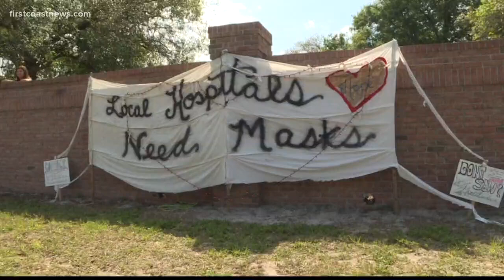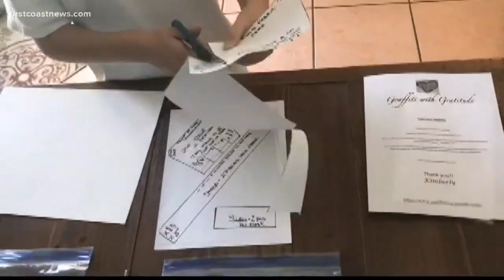Volunteers make masks for local hospitals from bedsheets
A Jacksonville pastry chef and her family respond to need at local hospitals by pooling community's skills, time to make non-surgical masks.